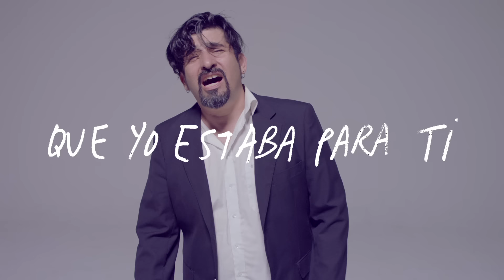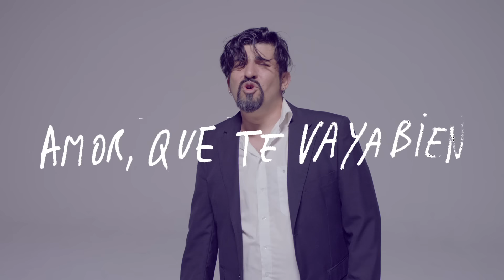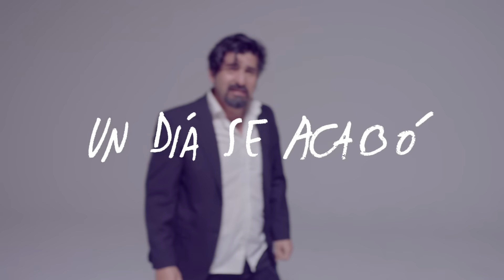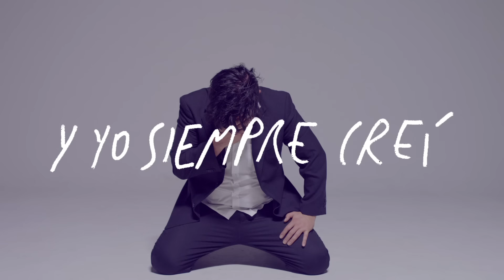Gepe - Ser Amigos (Lyric video)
Actor: Roberto Farías
Director: Luciano Rubio
Productor Ejecutivo: Freddy Delpino
Director de Fotografía: Claudio Rivera.

Cámara: Coco Manzur
Foquista: Cristóbal Cisterna
Maquillaje: Margarita Nilo.
Gafer: Piero Leiva
Asistente de Producción: Germán Ruz.